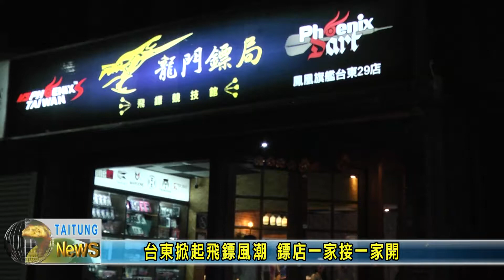170602 台東掀起飛鏢風潮 鏢店一家接一家開